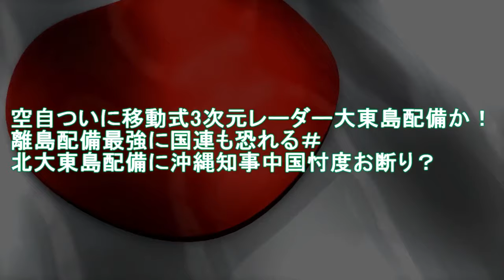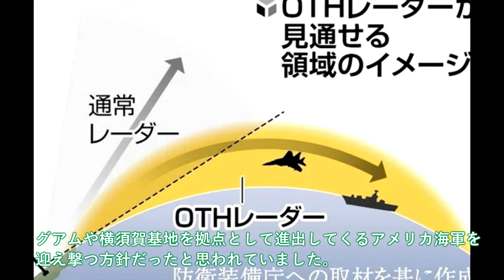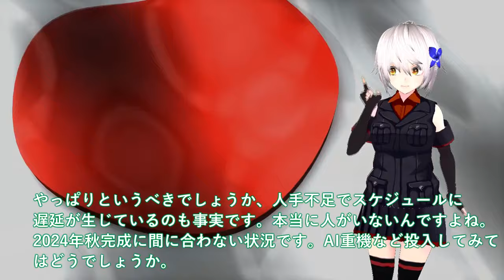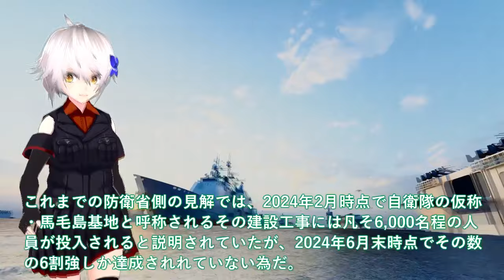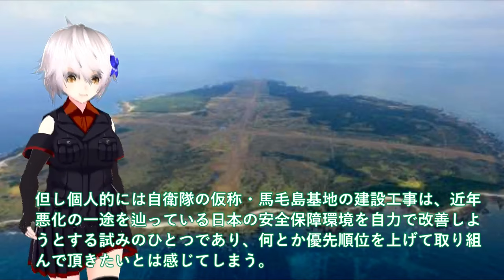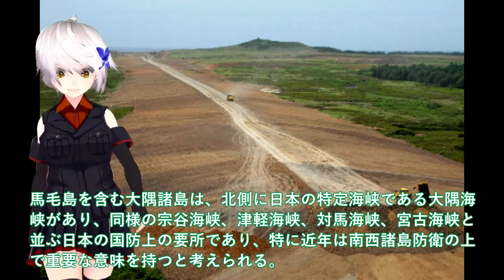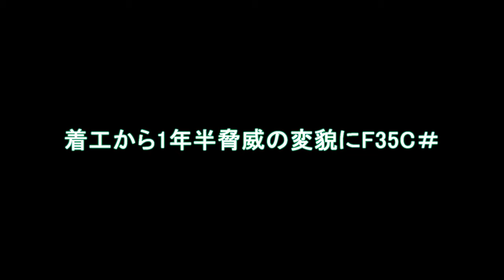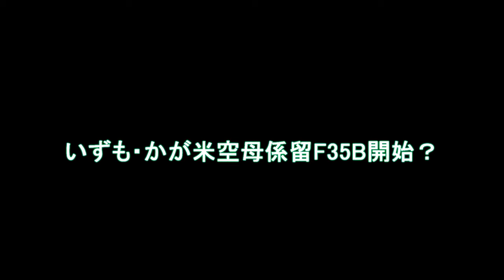【防衛軍事力】陸海空自最強 空自ついに移動式3次元レーダー大東島配備か！離島配備最強に国連も恐れる＃北大東島配備に沖縄知事中国忖度お断り【ゆっくり解説】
11 空自ついに移動式3次元レーダー大東島配備か！離島配備最強に国連も恐れる＃北大東島配備に沖縄知事中国忖度お断り？

12 防衛省ついに馬毛島イメージ図公開か！着工から1年半脅威の変貌にF35C＃いずも・かが米空母係留F35B開始？